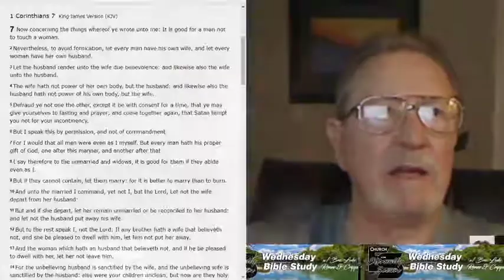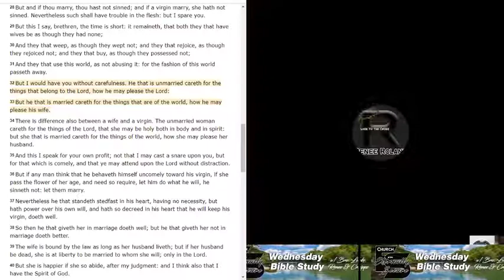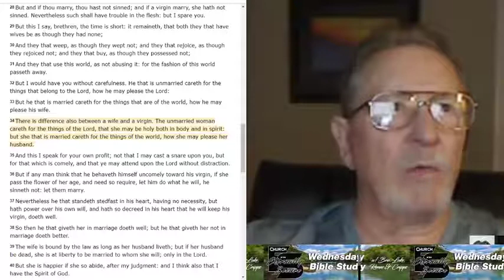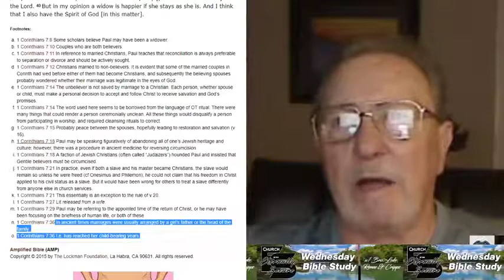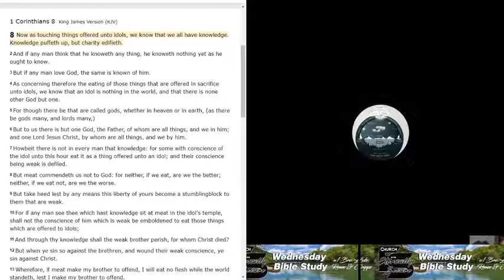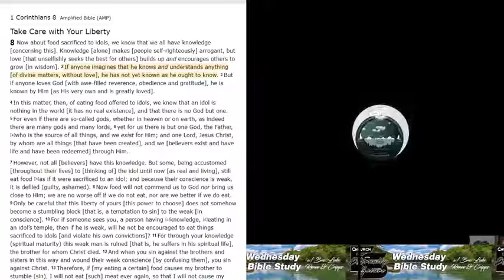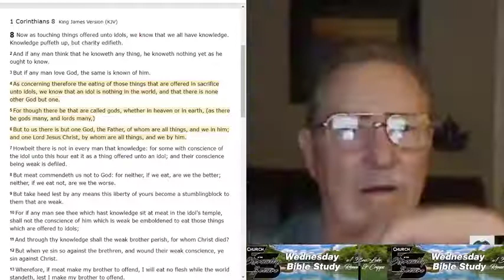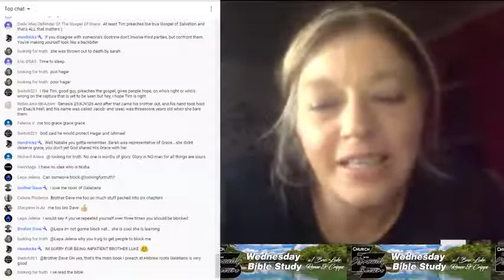Wednesday Bible Study: 1 Corinthians 7:29 - 8:6